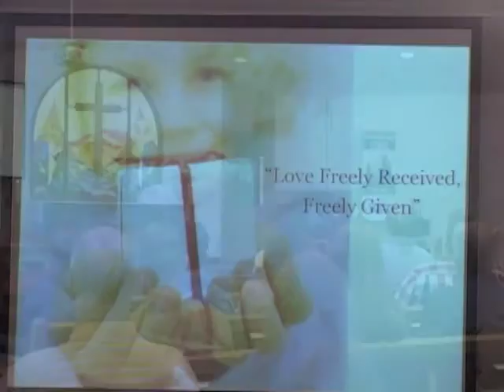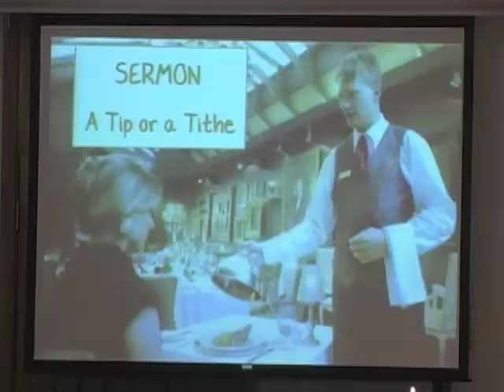STEWARDSHIP PART TWO